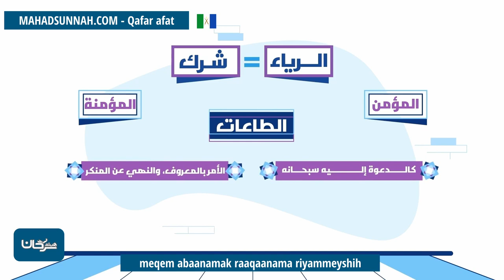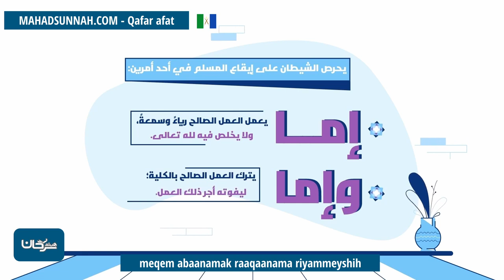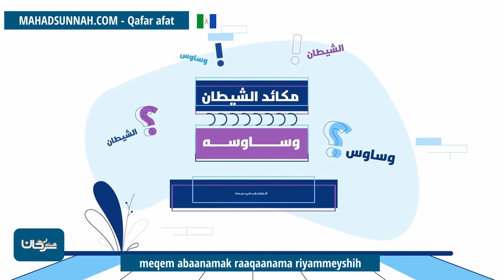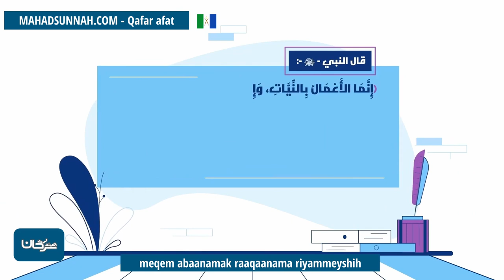Meqem Abaanamak Raaqaanama Riyammeyshih ترك عمل الخير خوفا من الرياء